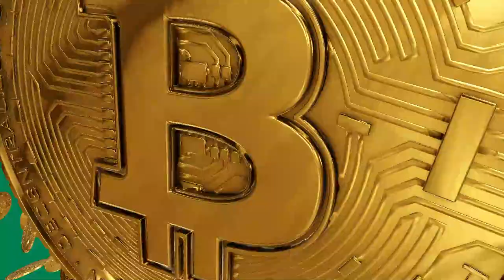[VIDEOHIVE]BitCoin Transition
[VIDEOHIVE]